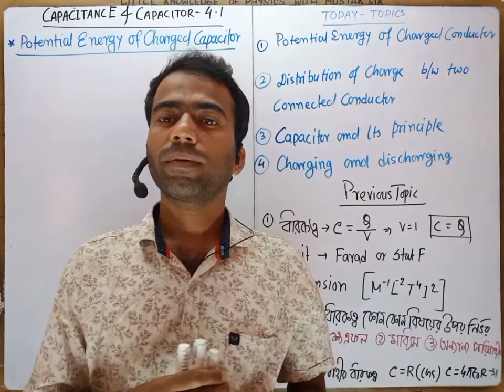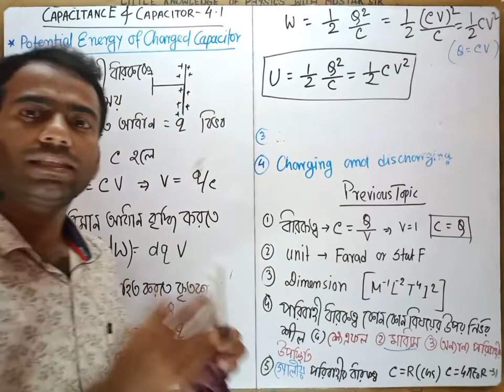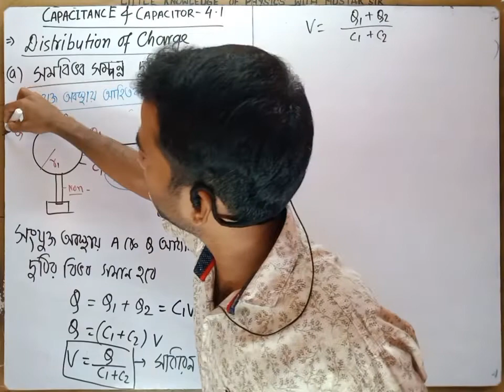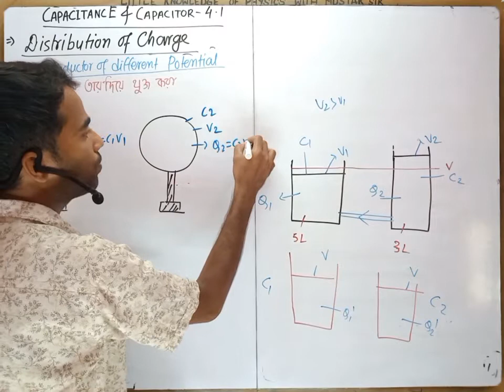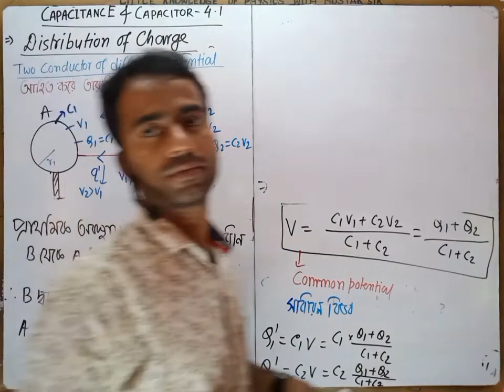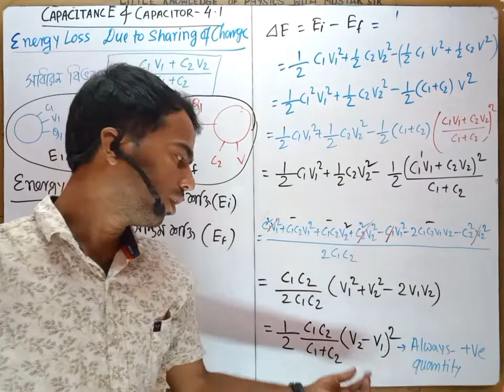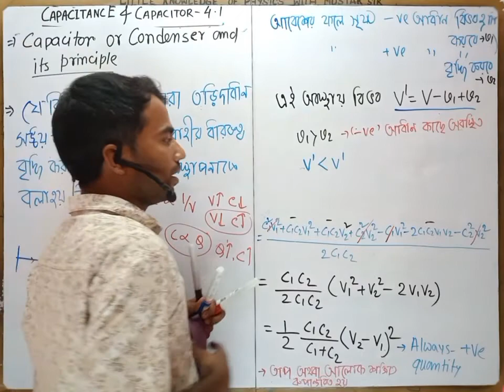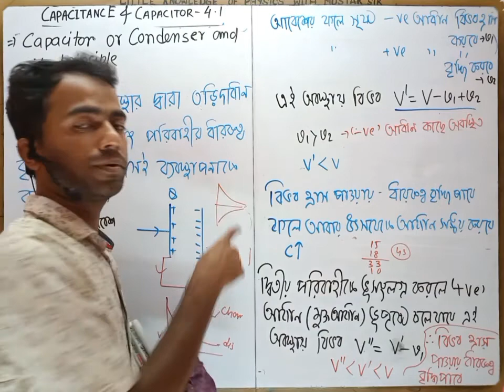Capacitance and Capacitor -4.1